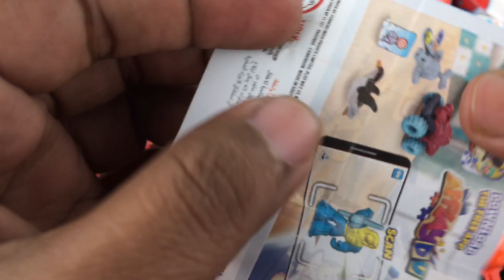Yummy Kinder Surprise Egg Toys Opening A Lot Of Kinder Joy Chocolate kinder joy-Part-15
Every day, I unbox and enjoy Kinder surprises and ASMR candies.

This video is not suitable for children and is intended for adults only. If you are a child, please exit the video.
This video features the satisfying sounds of chocolate surprise eggs being opened and explored.
It is an ASMR (autonomous sensory meridian response) video designed to relax and stimulate the viewer's senses.
Please only watch if you are over the age of 18.